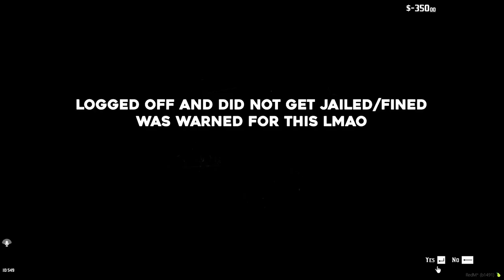THE KOREAN ROBBER | Red Dead Online Roleplay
Sungbung Kim decides to end his protesting and try and become a better man by robbing other people.